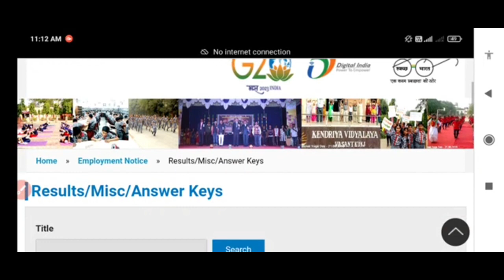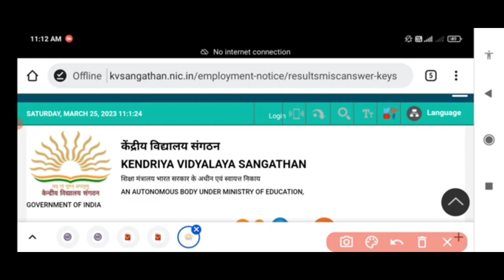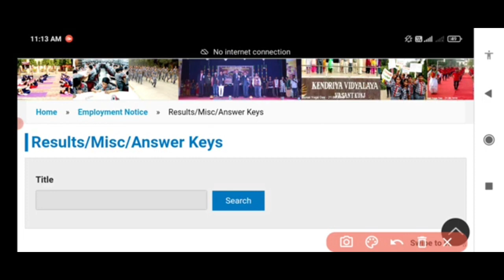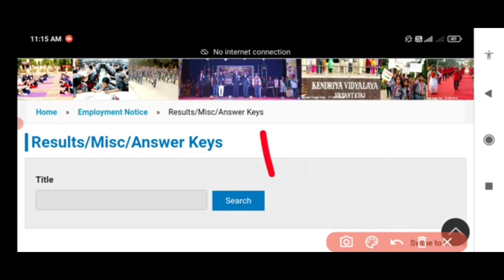KVS RESULT 2023 || KVS PRT/TGT/PGT/RESULT DATE 2023 ||KVS PRT CUT OFF AND,REVISED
KVS RESULT 2023 || KVS PRT/TGT/PGT/RESULT DATE 2023 ||KVS PRT CUT OFF AND,REVISED ANSWER KEY 2023ll

बहुत बड़ी खुशखबरी ll आ गया Kvs prt answer key 2023//एकदम रियल kvs prt answer key,,
KVS PRT 2023 SAFE CUT OFF|KVS PRT CUT OFF FOR INTERVIEW|KVS PRT FINAL CUT OFF|KVS RESULT DATE OUT|

KEY AND RESULT | KVS PRT CUT OFF | KVS

PRT

TGT PGT SAFE SCORE

X

kvs pgt cut off 2023,kvs preparation 2023,kvs cut off 2023,kvs cut off 2023 prt,kvs prt cut off

2023,kvs prt answer key 2023,kvs prt expected

cut off

2023,kvs pt cut off 2023,kvs cut off and safe

Score 2023,kvs cut off 2023 tgt,kvs prt 2023 cut off,kvs cut off

2023 expected,kvs prt cut off 2023 expected, kvs tgt cut off

2023,kvs expected cut off 2023,kvs prt 2023,

kvs 2023 cut off, kvs answer key 2023 kaise

kvs cut off for non teaching staff, kvs cut